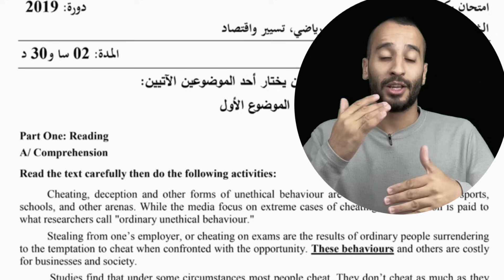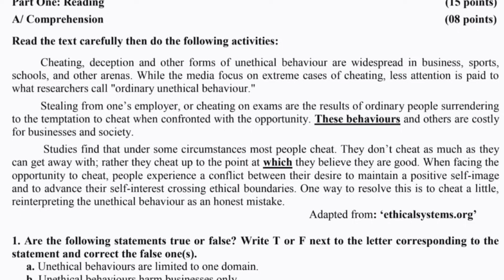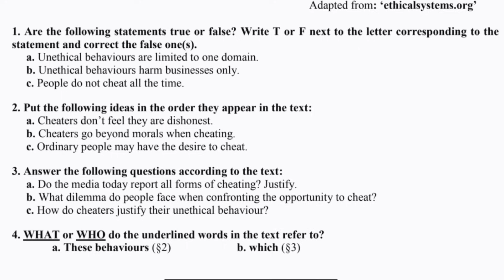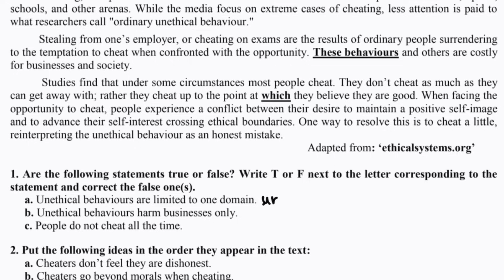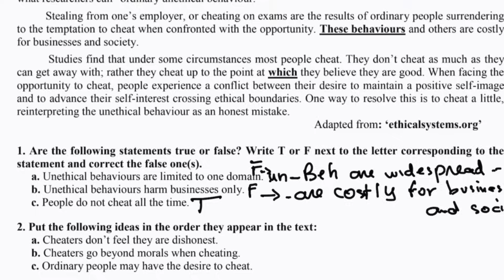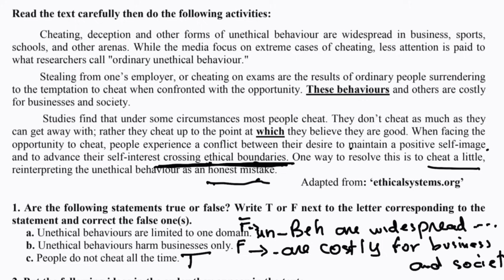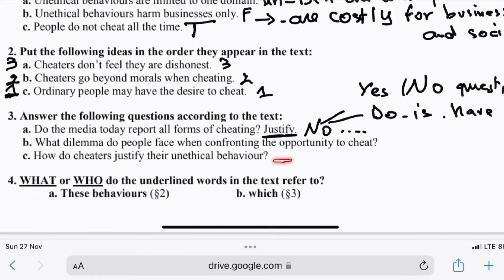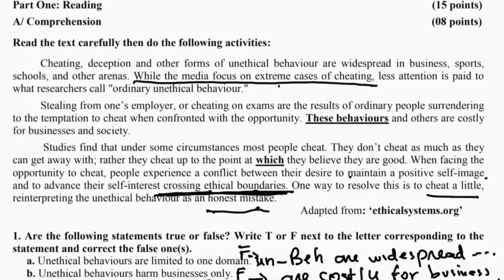حل موضوع نموذجي لاختبار الفصل الاول اللغة الانجليزية bac 2019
موضوع نموذجي لاختبار الفصل الاول حل موضوع بكالوريا اللغة الانجليزية bac 2019 bac 2023